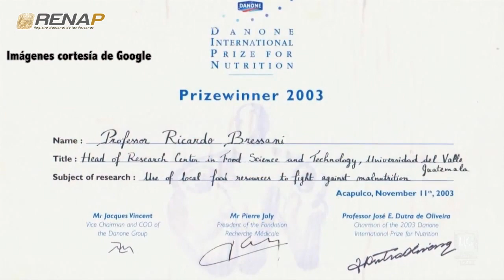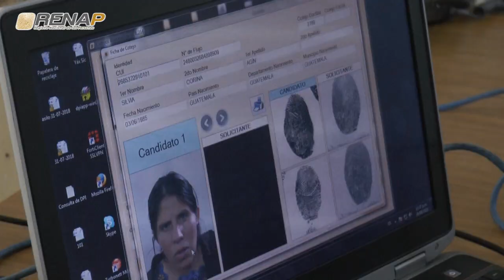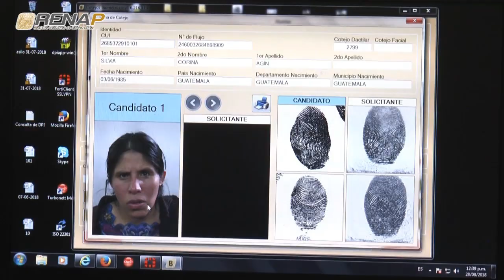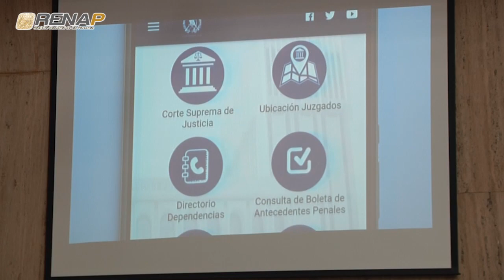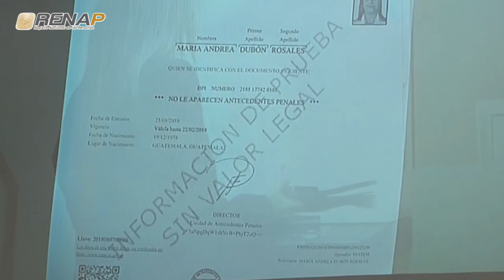info@renapGT Emisión 49 Bloque III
Emisión 49 Bloque III. El Registro Nacional de las Personas -RENAP-, a través de su programa semanal info@renapGT, en su 49 edición, da a conocer las acciones más importantes realizadas en la institución, en los días comprendidos del 25 al 31 de agosto del 2018.